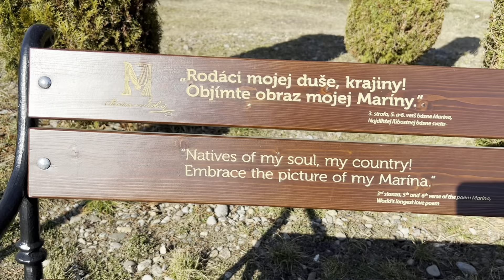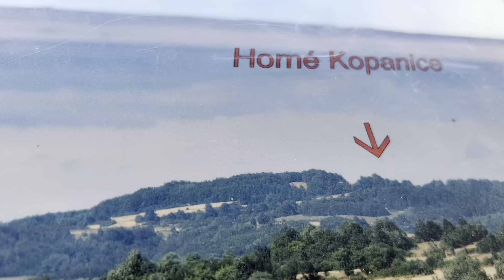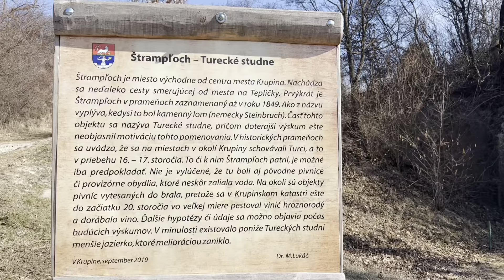Krupina a jej zaujímavosti - Vartovka, Štrampľoch a priehrada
Navštívili sme región Hont, konkrétne mesto Krupina a pozreli sme sa do jej okolia,ktoré ponúka množstvo nádherných miest na výlety.